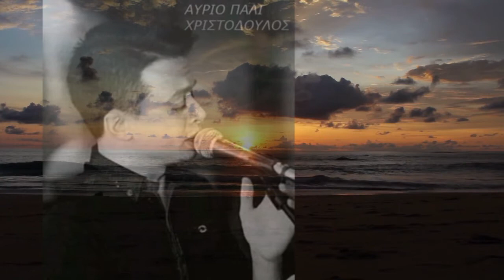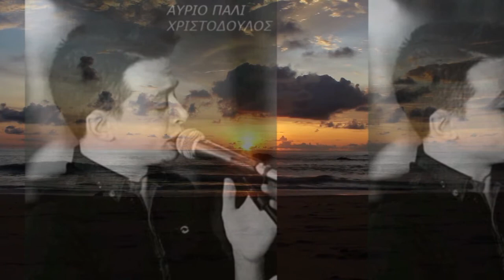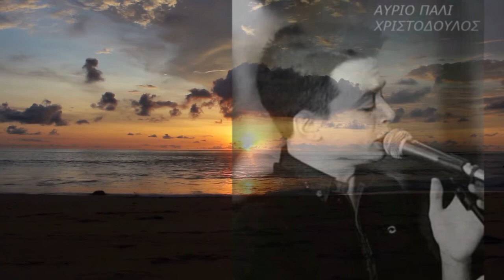Αύριο πάλι - Χριστόδουλος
Ερμηνεία: Χριστόδουλος
Στίχοι-μουσική: Χριστόδουλος Κοτζαμπασούδης
Ενορχήστρωση: Χριστόδουλος Κοτζαμπασούδης, Δημήτρης Ράπτης
Μίξη-mastering: Χριστόδουλος Κοτζαμπασούδης, Δημήτρης Ράπτης
Κλαρίνο-Καβάλ: Θάνος Κωνσταντινίδης
Πλήκτρα-programming: Δημήτρης Ράπτης
Κιθάρες ηλεκτρικές-ακουστικές: Χριστόδουλος Κοτζαμπασούδης

Μία ακόμη παραγωγή για το ΄΄Stereo Cloud΄΄, από τα Studio του ΠΑ.Σ.Κ.Ε.ΔΙ. Όποιος παίζει αυτά τα τραγούδια δεν πληρώνει ΑΕΠΙ, ΑΥΤΟΔΙΑΧΕΙΡΙΣΗ και G.E.A.

Θέλουμε να σας ενημερώσουμε για τη νέα παροχή του ΠΑΣΚΕΔΙ, ΜΟΥΣΙΚΗ ΧΩΡΙΣ ΔΙΚΑΙΩΜΑΤΑ, που ακούγεται από το ΄΄Stereo Cloud΄΄και που παρέχει με νέα λειτουργική μορφή, μουσική υψηλών απαιτήσεων και παράλληλα απαλλάσσει τα Καταστήματα Υγειονομικού Ενδιαφέροντος ΚΥΕ, από την υποχρέωση καταβολής Πνευματικών Δικαιωμάτων Δημόσιας Εκτέλεσης σε ΑΕΠΙ - GEA - AYTOΔΙΑΧΕΙΡΙΣΗ.
Αναφορά Δημιουργού - Παρόμοια Διανομή - Αναφορά Δημιουργού-Όχι Παράγωγα Έργα
Στα μέλη μας χορηγούμε :
1. Άδεια Δημόσιας εκτέλεσης των τραγουδιών που σας προσφέρουμε.
2. Υπεύθυνη Δήλωση ότι δεν χρησιμοποιείτε τραγούδια που ανήκουν σε ΑΕΠΙ, ΑΥΤΟΔΙΑΧΕΙΡΙΣΗ.
3. Απόδειξη Παροχής Υπηρεσιών για Νόμιμη Αναπαραγωγή Μουσικού Προγράμματος.
4. Άδεια Δημόσιας εκτέλεσης των τραγουδιών που σας προσφέρουμε.
5. Άδεια για ΔΗΜΟΣΙΑ ΕΚΤΕΛΕΣΗ ΠΟΔΟΣΦΑΙΡΙΚΩΝ ΑΓΩΝΩΝ, χωρίς απαιτήσεις για ΑΕΠΙ και G.E.A.
6. Άδεια για LIVE ελεύθερης εκτέλεσης ρεπερτορίου του ΄΄Stereo Cloud΄΄

Άδεια:  No Copyright CC-BY-ND  StereoCloud
Το StereoCloud είναι η μοναδική μουσική πλατφόρμα, Ελληνικής και Ξένης μουσικής, ελεύθερης Πνευματικών και Συγγενικών δικαιωμάτων.
Συλλέγουμε, δημιουργούμε και προωθούμε, ΜΟΝΟ  ελεύθερης δικαιωμάτων μουσικής, η οποία μπορεί να ακούγεται αποκλειστικά και νόμιμα, από καταστήματα Εστίασης και Διασκέδασης, Ξενοδοχεία, Super Markets, Κομμωτήρια, Νοσοκομεία, Κλινικές, Ιατρεία, Μέσα μαζικής μεταφοράς, Catering, Αίθουσες δεξιώσεων και χορού, Γυμναστήρια, Παιδότοπους, Ραδιοφωνικούς και τηλεοπτικούς σταθμούς, Χώρους εκθέσεων κ.α.
Δημιουργοί και καλλιτέχνες, που θέλετε να προωθήσετε τα τραγούδια σας ΕΝΤΕΛΩΣ ΔΩΡΕΑΝ, χωρίς καμιά απολύτως δέσμευση, το StereoCloud είναι πανέτοιμο να τα ταξιδέψει σε όλο τον κόσμο.
Ελάτε. Join us now